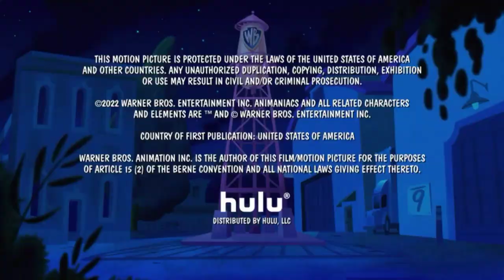September 23, 2024(3)